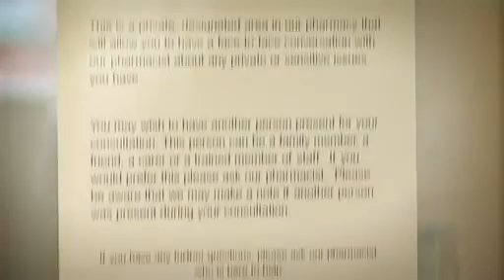Hepatitis C Is Not Just A Celebrity Disease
Everyone seems to know that Pamela Anderson has Hep C - they even know that Keith Richards, Anthony Kiedis and Marianne Faithful suffer from the disease and Body Shop founder - Anita Roddick was also diagnosed. But research suggests that over half a million people in the UK could be living with hepatitis B or C without knowing it.  Distributed by Tubemogul.